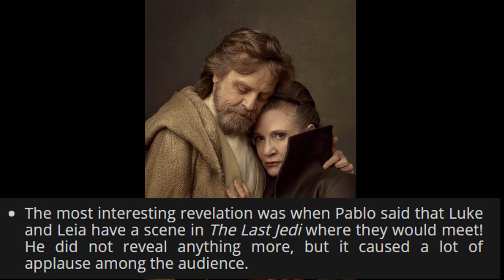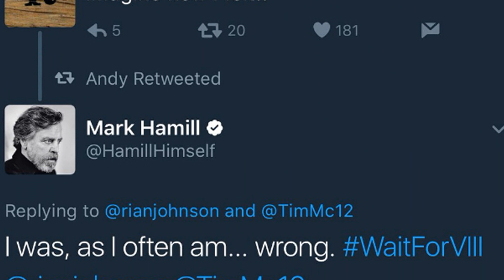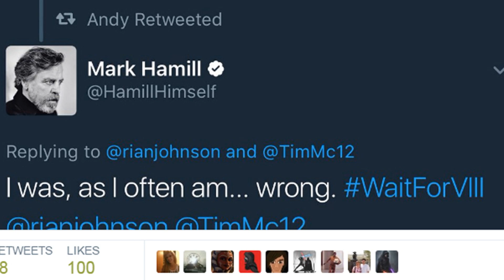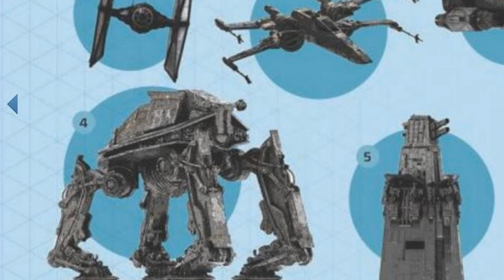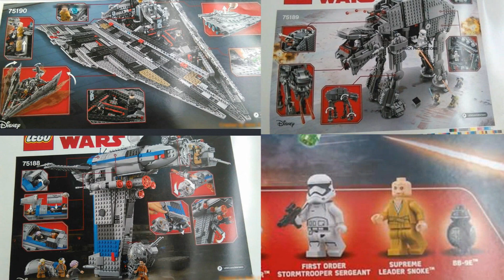Luke & Leia Reunion Confirmed In The Last Jedi? [STAR WARS]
It looks like a Luke and Leia reunion in The Last Jedi has been confirmed by Pablo Hidalgo during a Comic Con Q&A in Chile. Also, other interesting news and rumor stories from the past week in the Star Wars universe.